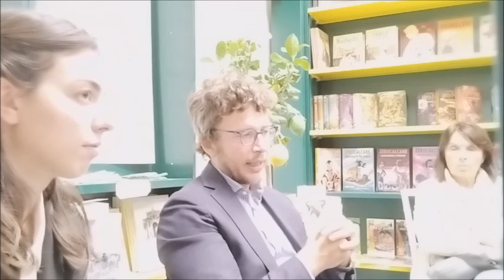DIEGO FUSARO: Demofobia, la cancel culture è l'apoteosi del nichilismo capitalistico